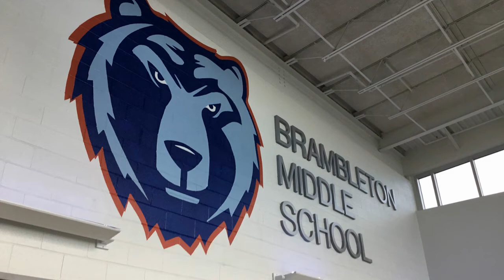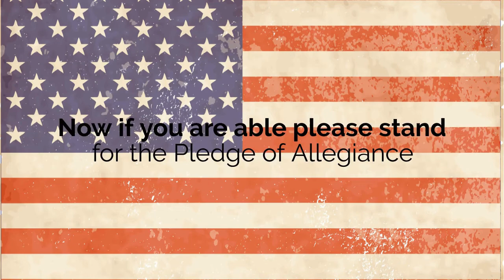March 24 DEN